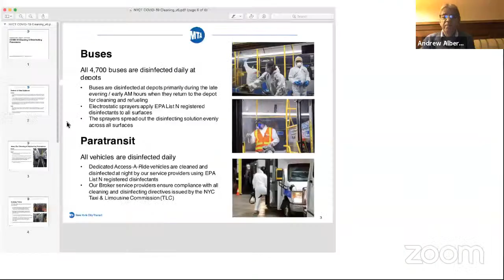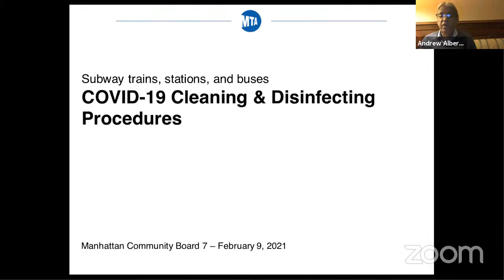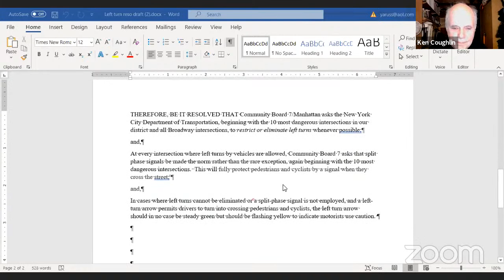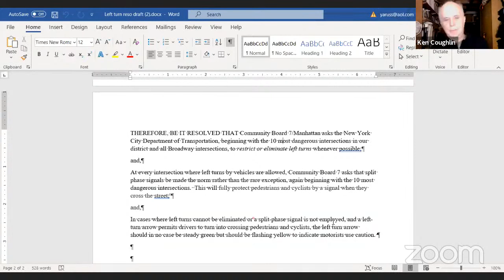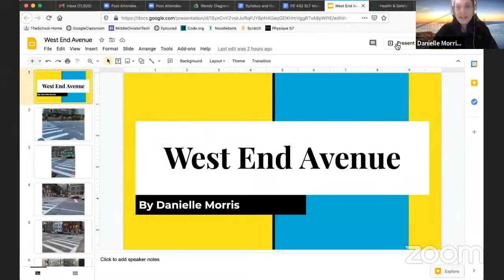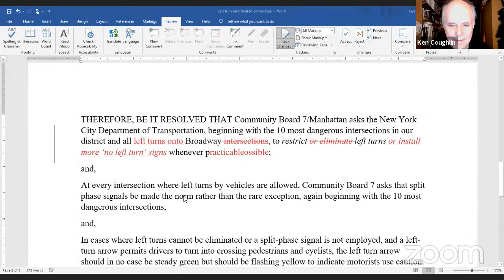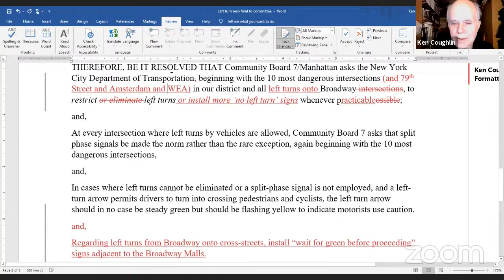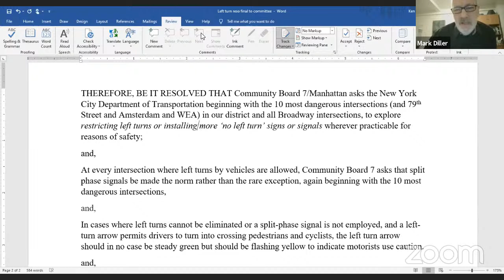CB7 Transportation Committee